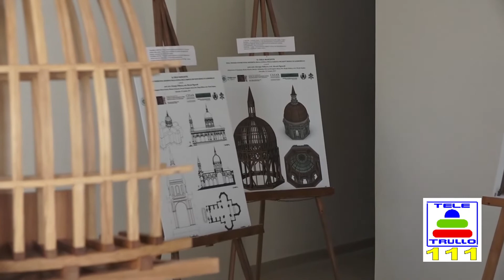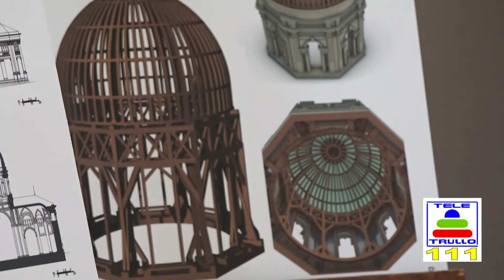La Cupola dei Ss.Medici - Interviste 28/09/2019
Intervista a cura del dott. Leonardo Legrottaglie, giornalista presso il Politecnico di Bari, al Prof. Giuseppe Fallacara, docente di progettazione Architettonica Politecnico di Bari, e all'Avv. Michele Longo, Sindaco di Alberobello, in occasione della presentazione del prototipo dell'erigenda cupola della Basilica dei Santi Medici in Alberobello, avvenuta il 28 Settembre 2019